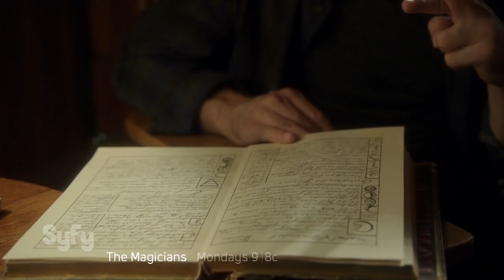The Magicians: Mendings, Major And Minor ( S01 E05 )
Quentin visits home after finding out that his father has been diagnosed with brain cancer. He struggles with accepting that magic cannot save his father, and eventually opens up to his father about magic. After being cut off by Marina, Julia tries to find other hedge witch safe houses in New York with the help of Pete, but nobody else has nearly as many spells. Marina erases James' memory of Julia to prevent her from telling him about magic. Alice returns to Brakebills and Eliot and Margo try to use her connections to get a mentor. Penny practices astral projection and discovers a woman, Victoria, chained in a dungeon by the Beast. Based on the crest on the doors, Quentin surmises that Penny has traveled to Fillory.